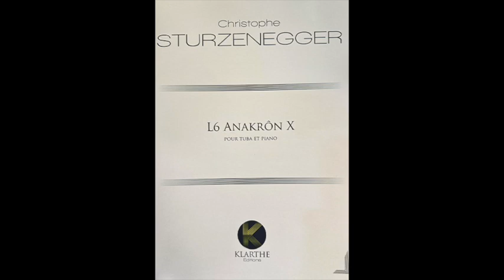Sturzenegger L6 Anakron X (A=440) "Karaoke - Accompaniment"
Starting bar 4 with 4 clicks.
Bar 96: 4 clicks.
3 clicks before bar 107.

I will appreciate any suggestions.

演奏しづらい部分がありましたらお知らせください。
上記のサイトからMidiファイルをダウンロードできます。